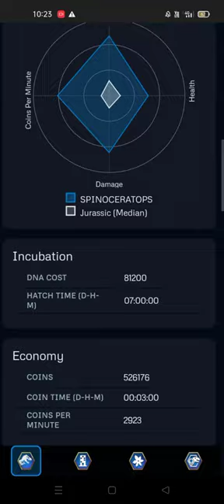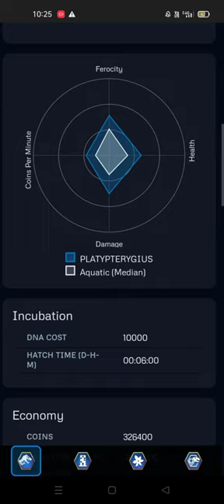ALL NEW CREATURES & HYBRIDS COMING SOON TO JURASSIC WORLD THE GAME